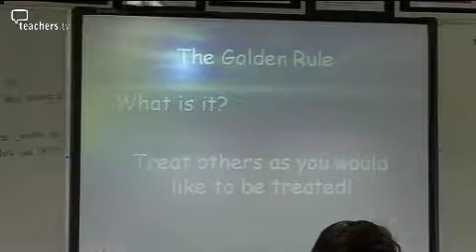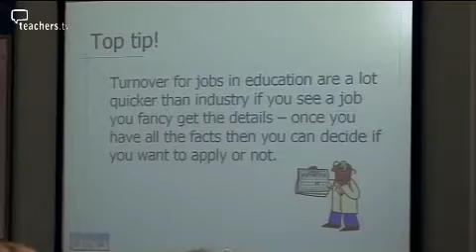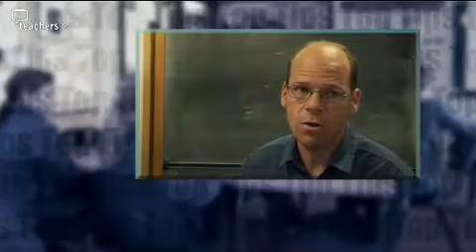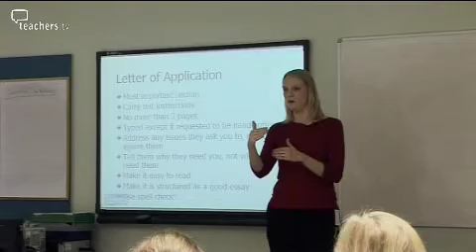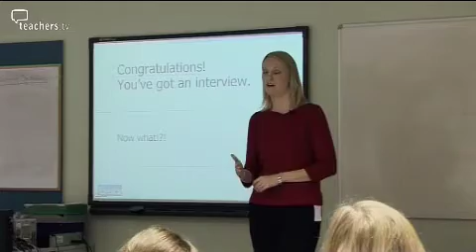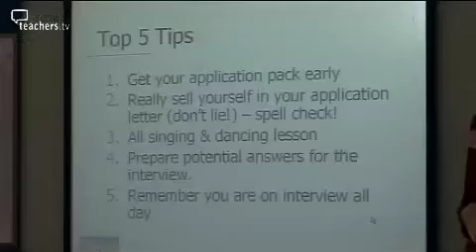Top Tips for Trainee Teachers - Job Hunting